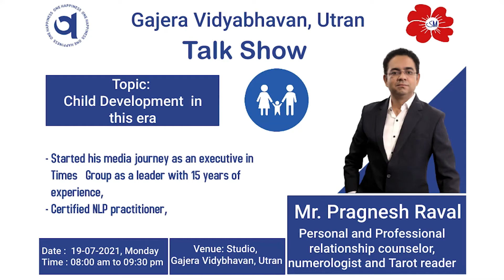Talk Show- Child Development in this Era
એક કુંભાર જયારે માટલાં ઘડે છે ત્યારે તે માટીને ખુંદી ને ટીપીને તૈયાર કરે છે , પછી ચાકડાં પર ચડાવી ને માટીને થપથપાવીને યોગ્ય આકાર આપે છે, તિરાડ હોઈ ત્યાં માટલાંને અંદરની બાજુએથી હાથ નો સહારો આપી બહારથી ટપલી મારી તિરાડો પુરે છે , માટલાંને પાકું કરવા આગમાં તપાવે છે ત્યાર બાદ સુંદર માટલું ઘડાયને તૈયાર થાય છે. આમ, બાળઉછેરનું પણ કંઈક આવું જ છે. તો આજની આપણી ચર્ચાનો વિષય "આજના સમયમાં આપણાં બાળકનું ઘડતર" આજના આપણાં આ  વિષય પર ચર્ચા તેમજ માર્ગદર્શન આપવા માટે મહેમાનશ્રી પ્રજ્ઞેશ રાવલ સર જેવો ન્યુરો લિંગએસ્ટિક પ્રેક્ટિસનર,  શ્રેષ્ઠ સલાહકાર, સારા વક્તા છે અને સાથે ૧૪ વર્ષના અનુભવી જિનલ સંઘવી મેમ જેવો  સંબધોના શ્રેષ્ઠ સલાહકાર છે, અંકશાસ્ત્રી , મનોચિકિત્સક ઉપસ્થિત રહ્યા હતા.